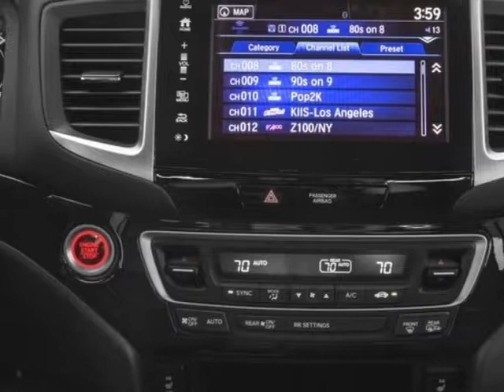2018 Honda Ridgeline RTL-E AWD Truck - Enterprise, AL